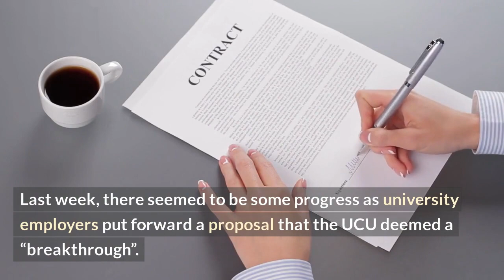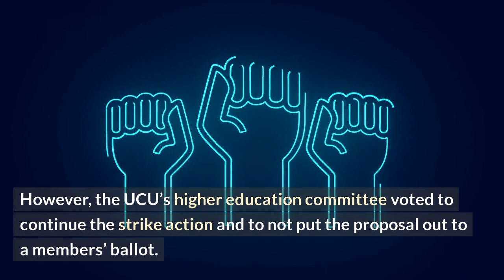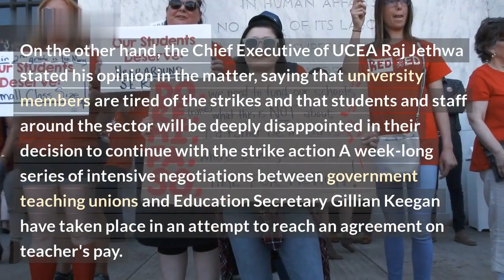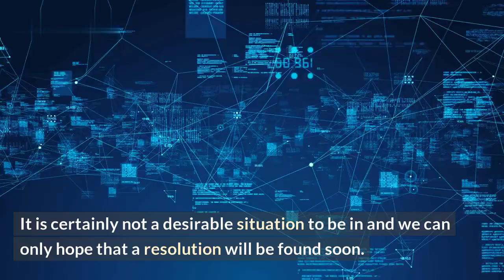Staff @150 UK unis on 3-day strike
Students, staff, and faculty of universities across the United Kingdom are on a three-day strike over changes to pensions, job security, and pay. Hundreds of universities have been affected as staff of 150 universities have taken to the streets in a bid to fight for their rights.\n
In this video, we take a look at the issues on the picket line and what those involved are hoping to achieve with their protest. The staff and faculty members explain why they have taken the drastic step of striking and discuss their expectations. We also hear from students about the impact the strike is having on their lives, and how it has impacted their studies.\n
Finally, the video speaks to politicians and decision-makers about how they are responding to the crisis, and what actions they are taking to support the protesters.\n
\nList:\n• Causes of the strike \n• Action taking place  \n• Effect on university students and staff  \n• Politicians & decision makers responding \n• Staff & faculty expectations